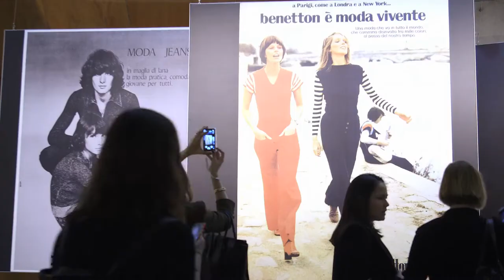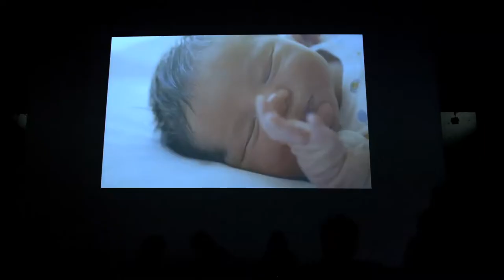BENETTON : Event A Collection Of Us